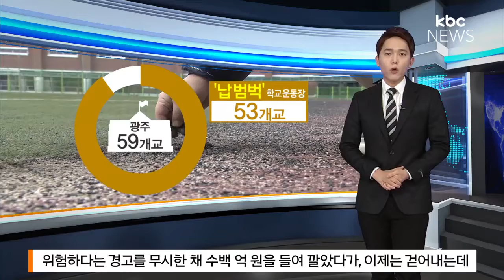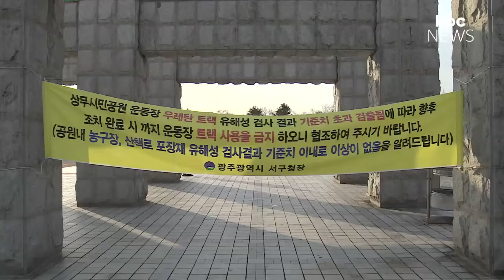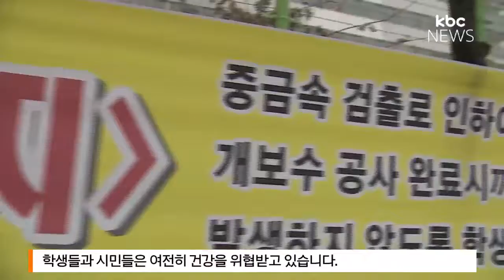비용 없어 지지부진..우레탄 다시 깔기도